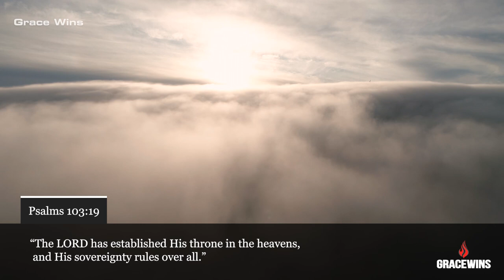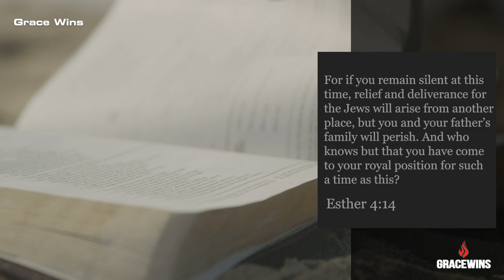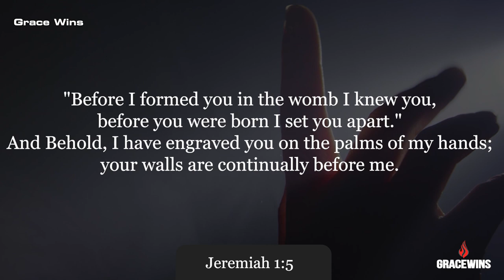God Is Still on His Throne | Powerful Inspirational Video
No matter how bad the situation looks, always know that He is in control.

Jeremiah 32:27

►This is an original video created and narrated by Grace Wins Team.

⚫️ The footage and music used in this video are licensed.